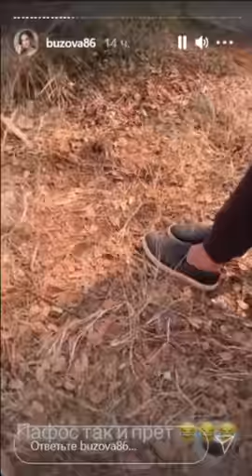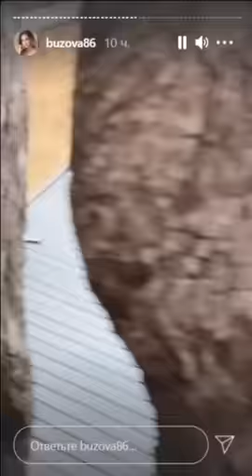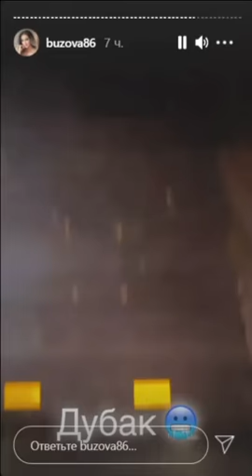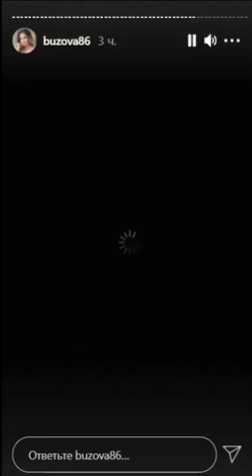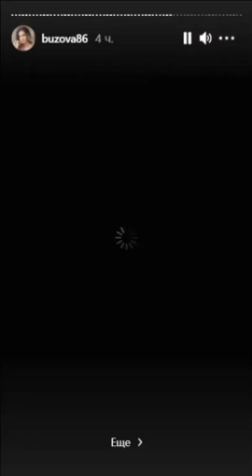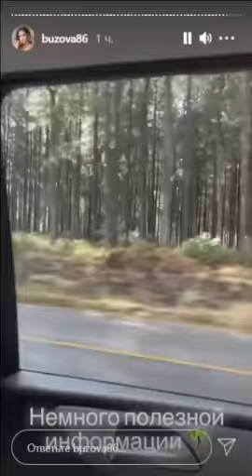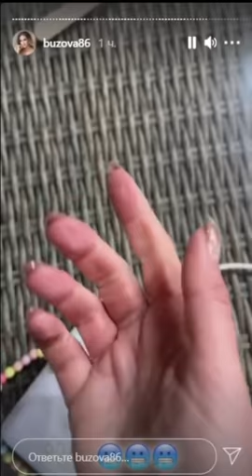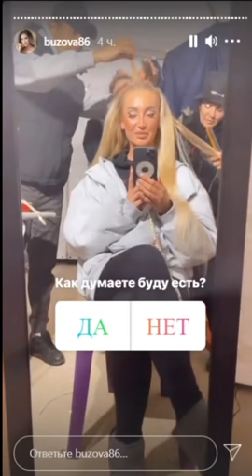Ольга Бузова. А вы знали что в Африке много лесов и холодно )) 🌞🌞🌞